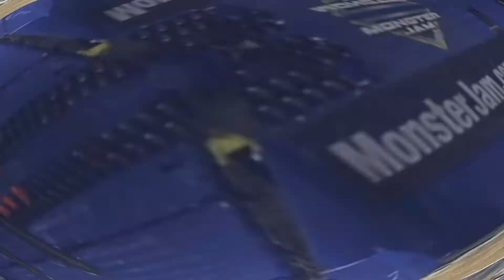👉😎MONSTER JAM🤩(trucks)💥Evento ASOMBROSO y SORPRENDENTE! 100% Recomendado (NRG Stadun HOUSTON TX)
MONSTER JAM, realmente es uno de los eventos mas asombrosos a los que puedes asistir, un show muy bueno!! 100% recomendado, yo y mi familia la pasamos de lo mejor !